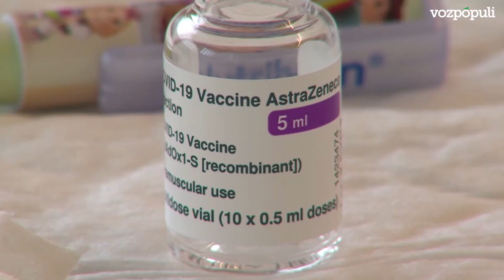La Comisión Europea anuncia acciones legales contra AstraZeneca por el retraso en las vacunas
La comisaria de Salud, Stella Kyriakides, ha anunciado este lunes que la Comisión Europea ha decidido junto con todos los Estados miembros emprender acciones legales contra AstraZeneca por el retraso en las vacunas de la covid.